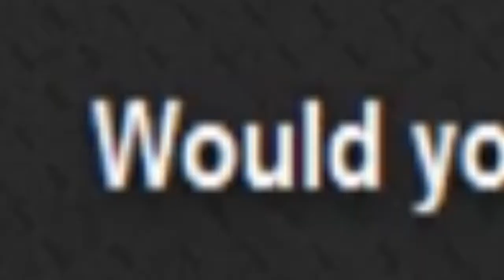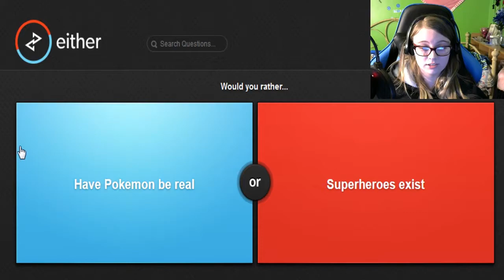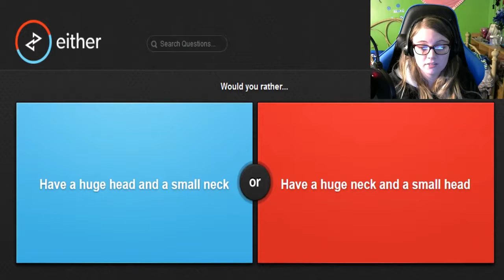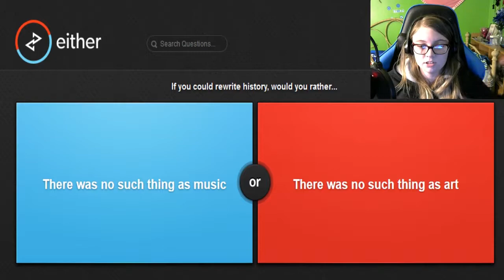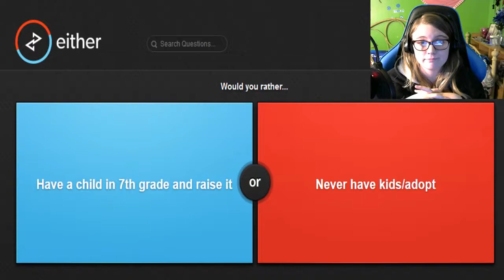WOLVES AND WAFFLES | Would You Rather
Another Would You Rather because they're fun and you get to learn new things about me, like how I'm a werewolf who loves waffles.